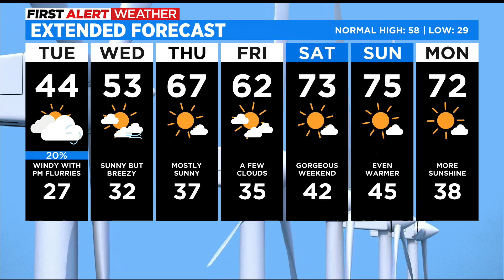Windy Tuesday Behind Departing Storm